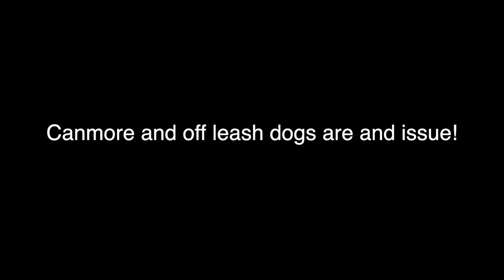Canmore has issues with Off leash dogs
The Town Of Canmore has clear rules about off-leash dogs. There are specific areas where there are off-leash dog parks where dogs can be safe and enjoy the company of other dogs. Many reasons for not allowing for off-leash dogs. One big reason is the surrounding area's wildlife. We have many species of wildlife such as deer, elk, bears, wolves, cougars, etc. Lots of these animals can attack and kill dogs some dogs can run back to their owners with the bear in the pursuit which then endangers the owner as well.
In June Elk have their calves and are very protective and aggressive. They can easily kick a dog and injure and even kill them. It's imperative that anyone living or visiting Canmore keeps dogs on a leash.